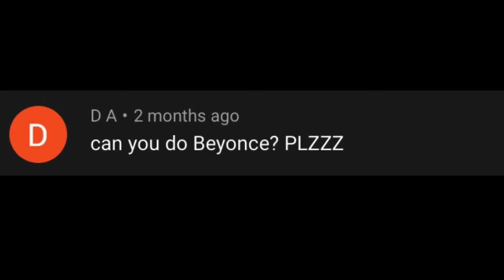Best Beyoncé Town Tunes for Animal Crossing New Horizons ACNH Suggestion Video #65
Shoutout to A D (& ziggy martis) for suggesting the theme for suggestion video #65!  Change up your island’s town tune to one of these Beyoncé songs!

TIMESTAMPS:
0:00 - (intro)
0:06 - Halo p.1
0:17 - Halo p.2
0:28 - Single Ladies (Put a Ring on It) p.1
0:39 - Single Ladies (Put a Ring on It) p.2
0:50 - Drunk in Love
1:01 - Crazy In Love ft. Jay-Z p.1
1:12 - Crazy In Love ft. Jay-Z p.2
1:23 - If I Were A Boy
1:34 - Run The World (Girls)
1:45 - Love On Top
1:56 - Beautiful Liar w/ Shakira
2:08 - Irreplaceable
2:19 - Best Thing I Never Had
2:30 - Sorry
2:41 - Pretty Hurts
2:52 - Partition
3:03 - Sweet Dreams
3:14 - Dance for You
3:25 - Baby Boy ft. Sean Paul
3:36 - 1 + 1
3:48 - Check On It ft. Bun B, Slim Thug
3:59 - Ego